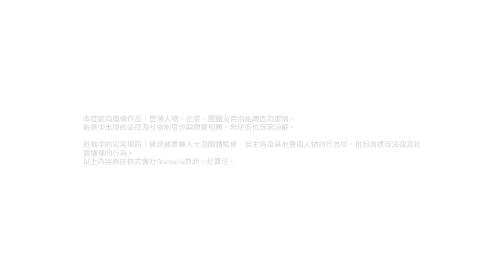絕體絕命都市4Plus 夏日回憶_20201120034934